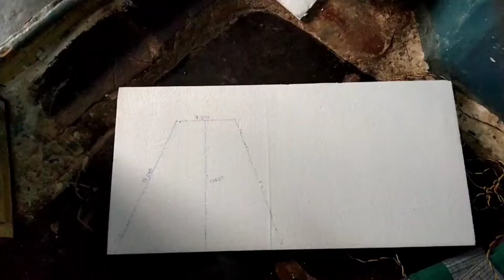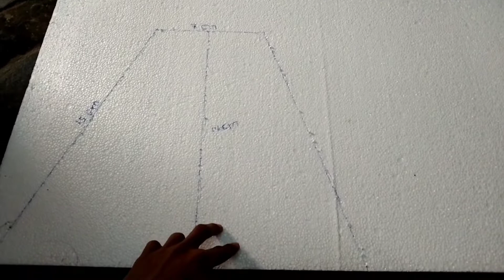Soft box Kaise banaen 🤔🤔